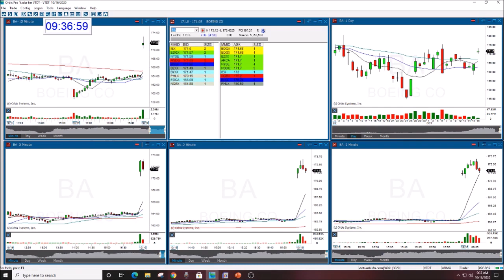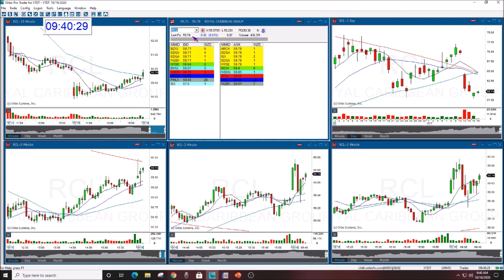Market Read Friday October 16th The Stock Swoosh